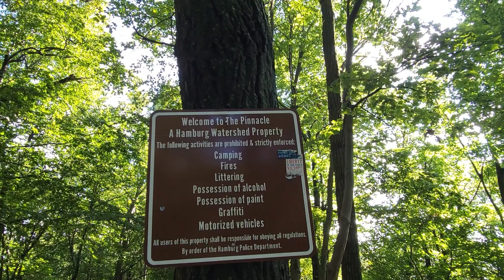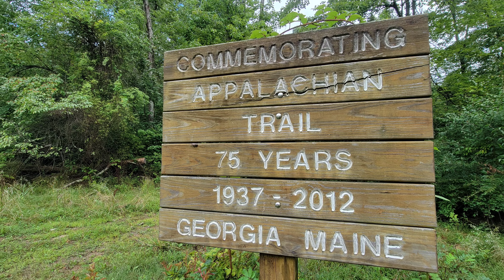Day 94 The Pinnacle of Rocks-ylvania Appalachian Trail Thru-Hike SoBo 2022